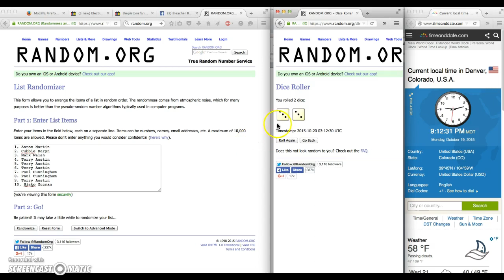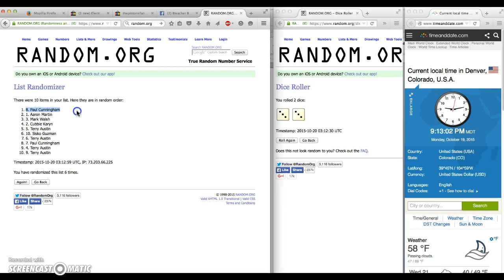Nick Loser Vid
Jorge Soler Bat